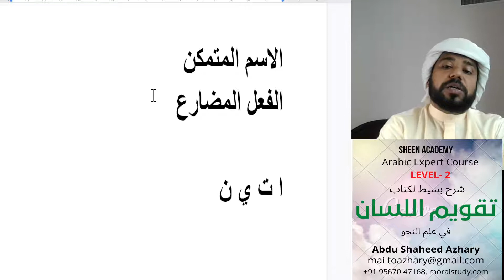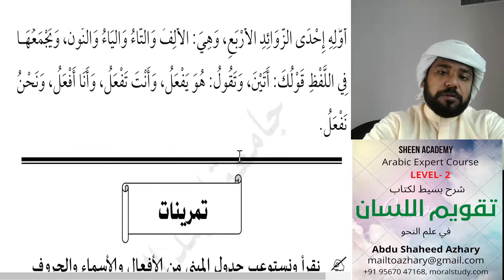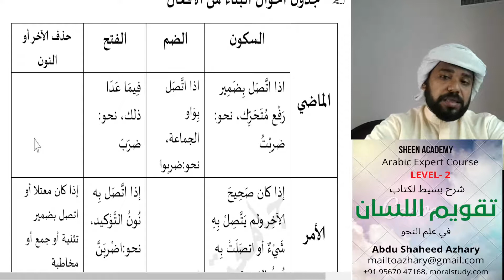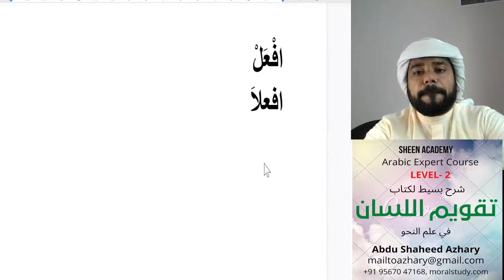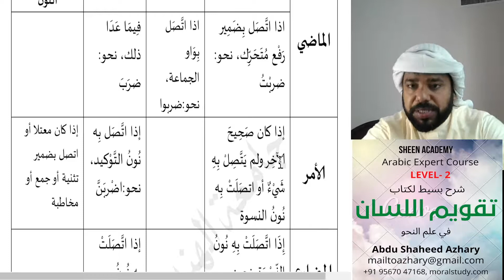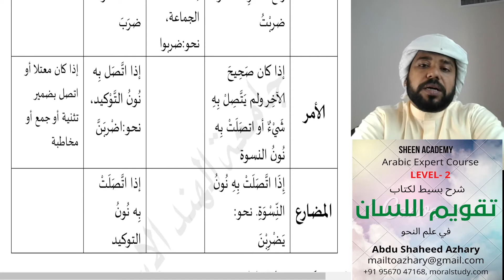5 باب الكلمة - Taqweemu Lisan part5 Nahw Arabic Grammar Quran Online Course Level-2